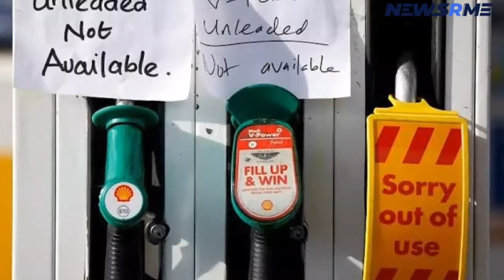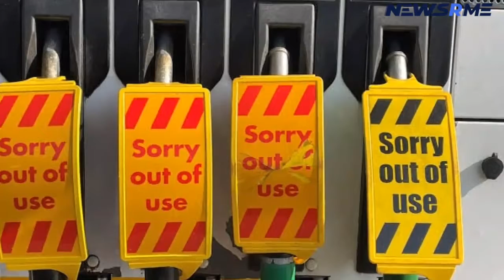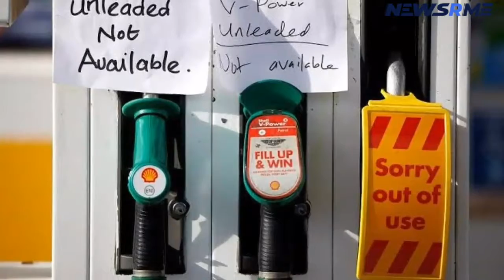Trucker visas may be eased as UK fuel crisis worsens l UK News l NewsRme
Trucker visas may be eased as UK fuel crisis worsens |UK News | NewsRme
Petrol shortages are increasing in areas of the UK, with more stations running empty as a result of panic purchasing, while the government contemplates relaxing visa requirements to entice European truck drivers.